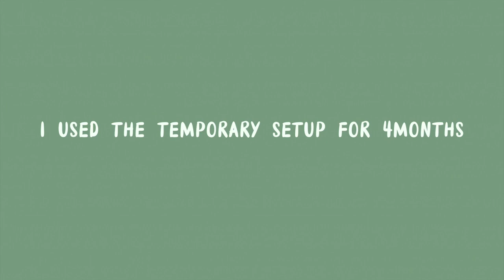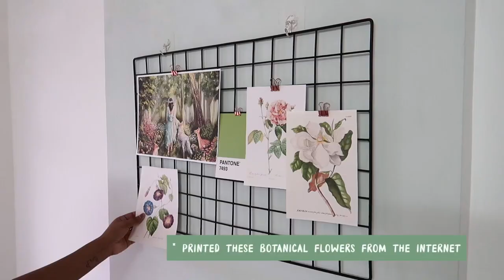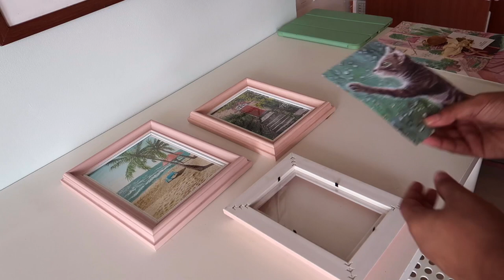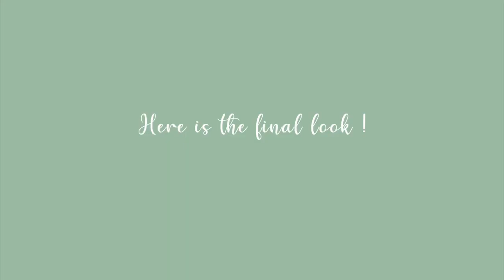TRANSFORMING MY BEDROOM INTO AN ART STUDIO !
In this video, I am showing the transformation of my bedroom into my creative art studio! It has fun clips of wall painting, some pretty DIY, assembling new furniture and a lot of good stuff!! Hope you all enjoy the video as much as I loved creating it for you guys!

Love you'll !

1. Ikea Table
2. Ikea Chair
3. 6 feet Metal Rack
4. Ruffled Curtains
5. Metal wall Grid
6. Vintage Pink set of 3 frames
7. Antique glass Frame
8. Pin up board
9. Jute Plant baskets (set of 3)
10. Small Art supply rack:
11. Floor Lamp
12. Wall hooks
13. Artificial Plant
14. Artificial Leaves

Phone tripod
Camera Overhead tripod (DIGITEK® (DTR-500BH)

Music